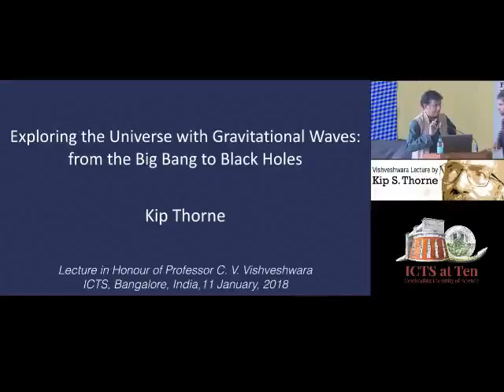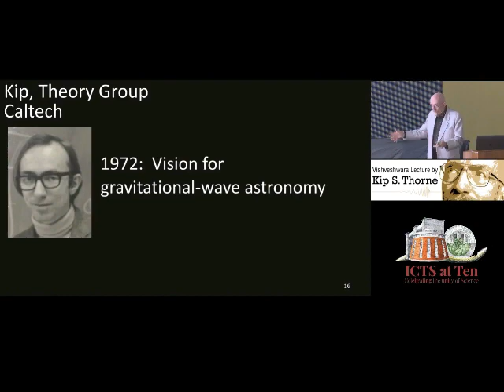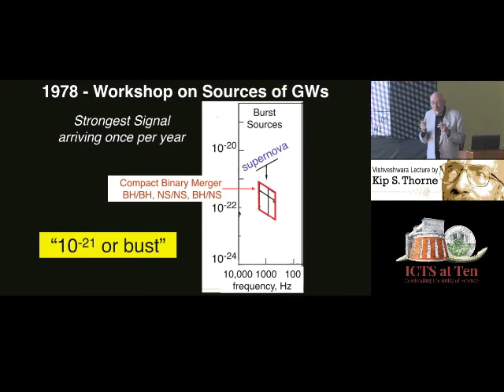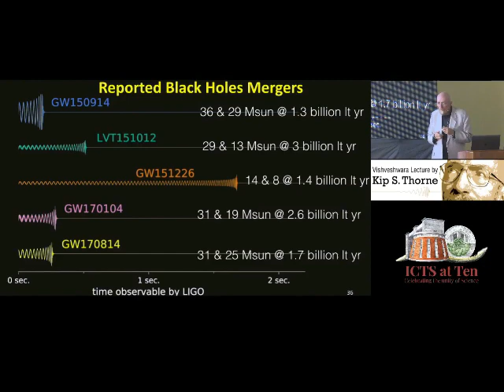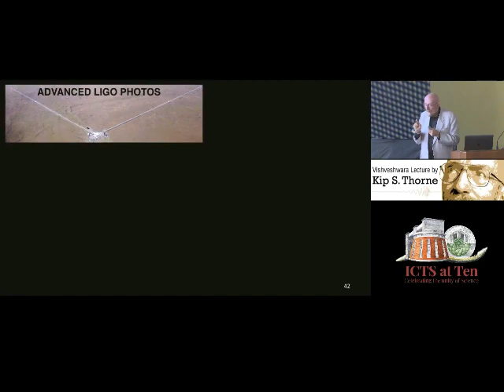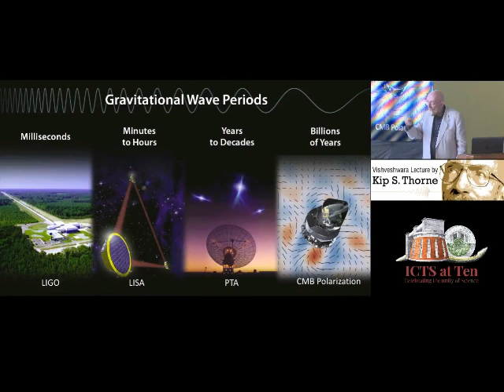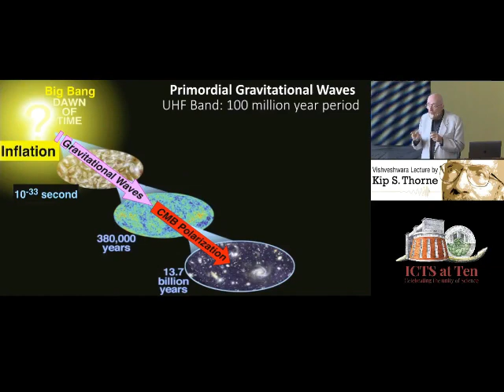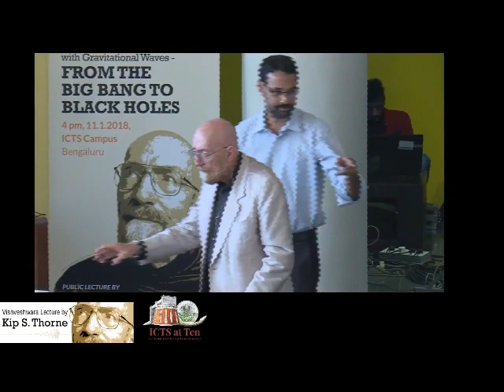Exploring the Universe with Gravitational Waves by Prof. Kip Thorne (2017 Physics Nobel Laureate)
The talk was delivered by Prof. Kip Thorne - 2017 Physics Nobel Laureate as a public lecture series in Honour of prof. C.V. Vishveshwara on 11 January 2018, hosted by ICTS Bangalore, India.
The topic "Exploring the Universe with Gravitational Waves: From the Big Bang to Black Holes" is greatly appreciated by the audience.